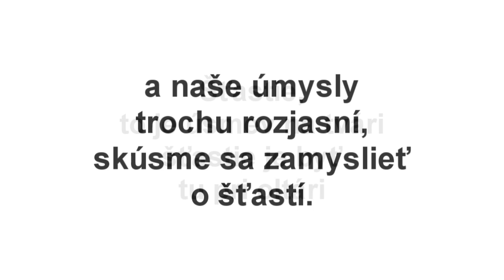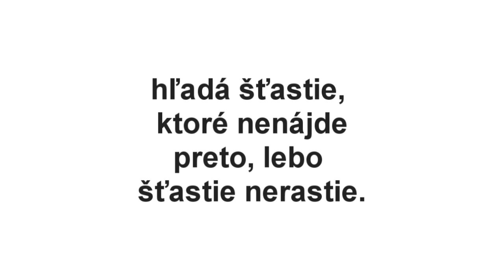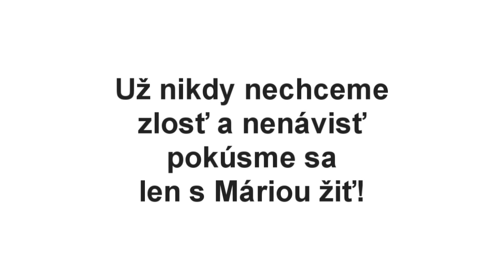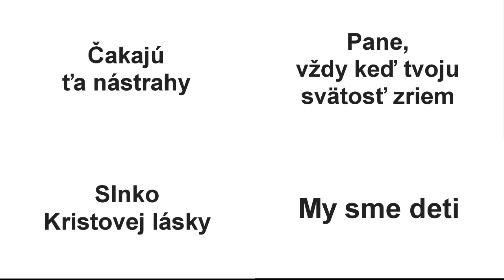ŠŤASTIE (JE DNES TAKÝ ZVLÁŠTNE KRÁSNY DEŇ)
Je dnes taký zvláštne, krásny deň,
ktorý zmení všetko na dobré
a naše úmysly trochu rozjasní,
skúsme sa zamyslieť o šťastí.

Šťastie, to je úsmev na tvári
šťastie je byť tu, pri oltári
tak blízko pri Mamke, ktorá poteší,
s Máriou je život najkrajší.

Stále medzi nami žije Mária.
Stále medzi nami Matka Mária.

Všetko je z lásky a pre lásku,
všetko to nám dáva otázku,
že prečo je človek taký strašne zlý,
skúsme sa zamyslieť čo robí:

hľadá šťastie, ktoré nenájde,
preto, lebo šťastie nerastie.
On musí pochopiť, že s Máriou žiť,
to je tváre druhých rozjasniť.

Skúsme sa častejšie pomodliť,
skúsme nežné teplo pocítiť,
ktoré zavanie v našich srdiečkach
a z duší nám odoženie strach.

Zoberme si, ľudia, vedomie,
pozrite, čo robí svedomie.
Už nikdy nechceme zlosť a nenávisť
pokúsme sa len s Máriou žiť.